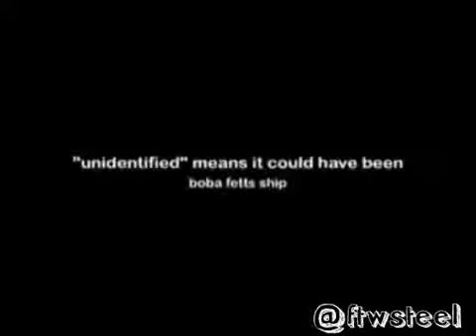Ufologia Óvnis Extraterrestres(47)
Óvni